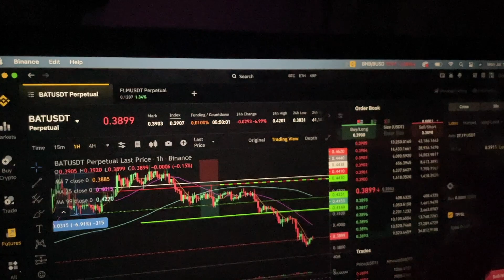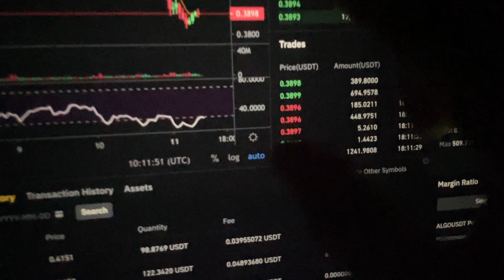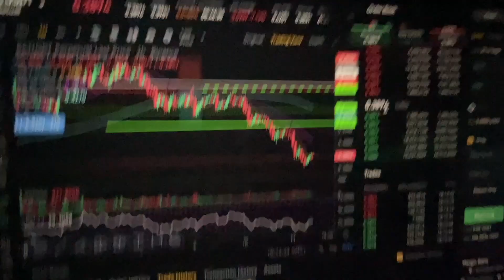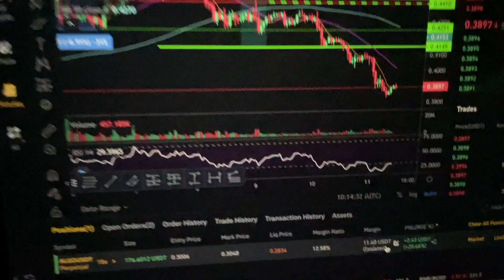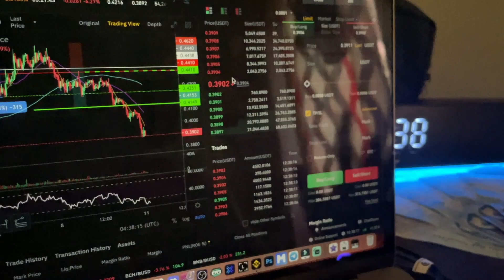Turning 500Php to 10,000Php in 1 Week - Concluded!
🔶Create Free Account & applies App Discount on trading fees, Use this
x -

-- x -
🟡Get ₱556.25 in Bitcoin & Free to Create Account on Coinbase using my
x --- -